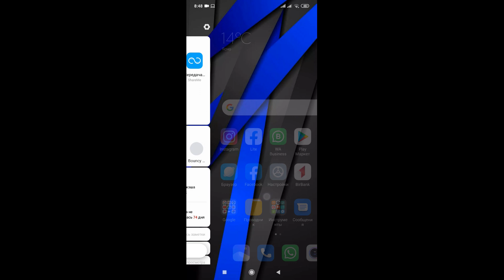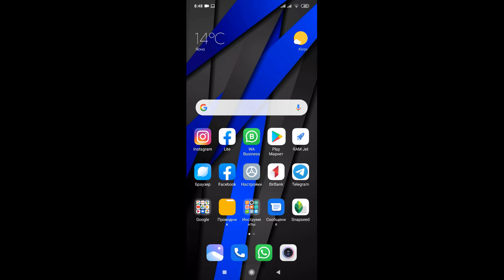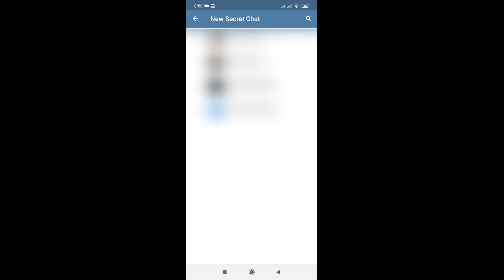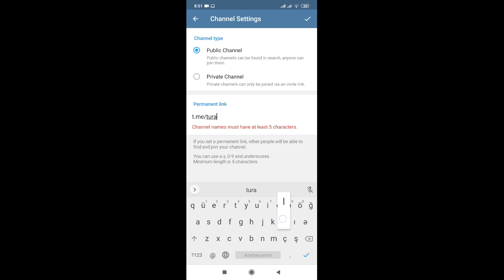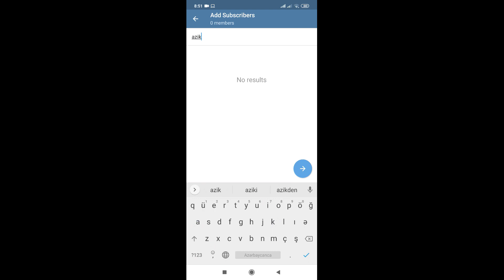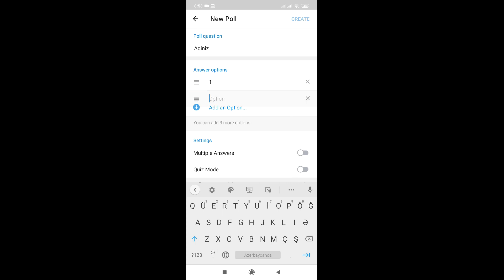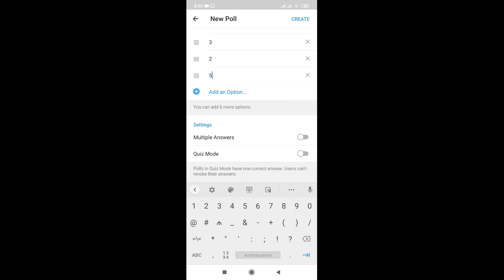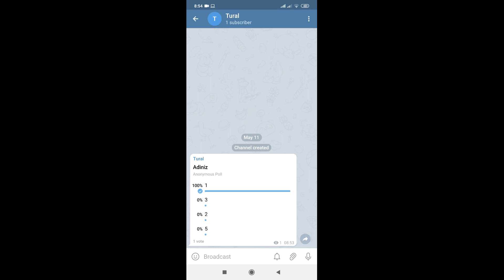Telegramda test yaratmaq, telegramda kanal yaratmaq, telegramda poll yaratmaq 2020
Kanala abunə olub zəng işarəsini basıb bildirişlərin hamısını seçin ki növbəti faydalı videolarımızdan xəbəriniz olsun.  Diqqət! Telegram interfeysi dəyişdiyinə görə kanal yaratmaq qaydasına dair ikinci video hazırladıq
Sual yaradanda test modu seçməklə şagirdlərə düzgün cavabı da bildirə bilərsiniz.
Kanalımızda sizi görməyə şadıq. Ümid edirik abunə olaraq dəstək olacaqsız bizə.

Telegramda test yaratmaq, Telegramda kanal yaratmaq, Telegramda sual yaratmaq, Telegramda poll yaratmaq, Teleqramda test yaratmaq,
Teleqramda kanal yaratmaq, Teleqramda poll yaratmaq, Teleqramda sual yaratmaq, Telegramda test hazırlamaq, Teleqramda test hazirlamaq,
Telegramda kanal acmaq, teleqramda kanal acmaq, telegramda kanal açmaq, teleqramda kanal açmaq, telegramda test hazirlamaq, teleqramda test hazirlamaq

telegramda kanal yaratmaq
teleqram
teleqram nece acilir
teleqram kanalı
teleqram qruplari